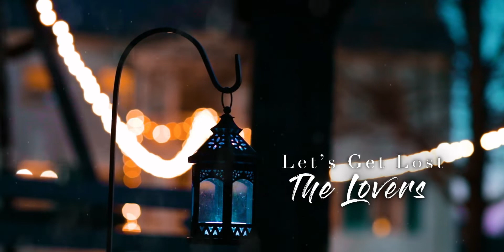Rock Castle Winter House Concert - Featuring The Lovers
Rock Castle Winter House Concert featuring The Lovers and Dave Pahanish & Kristin Lee.

The Lovers' song "Let's Get Lost" is featured in this video.

Director of Operations and Events -- Sam Gilbert
Director of Videography -- Chase Lyons
(January 2020)

Rock Castle State Historic Site
139 Rock Castle Lane

For more information about House Concerts at Rock Castle, please